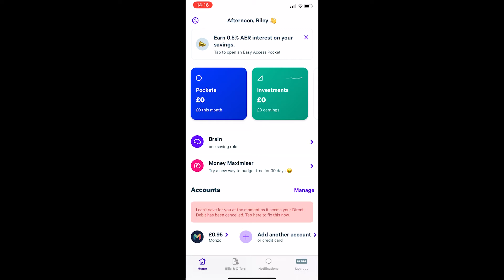How To Enable Weekly Roundups on Plum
In this tutorial I will show you How To Enable Weekly Roundups on Plum